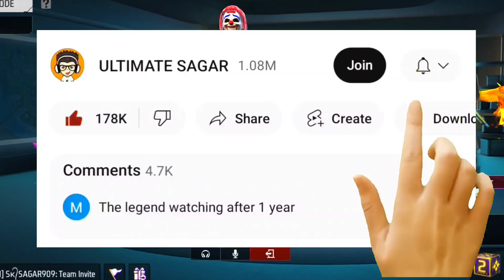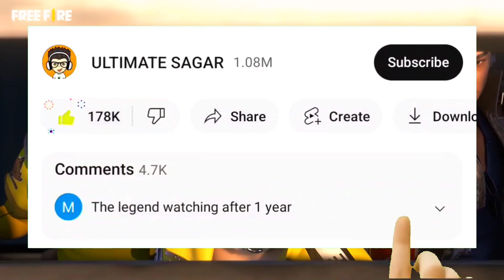How To Get Weapon Glory Title In Free Fire || Weapon Glory Title Kaise Lagaye || FF Weapon Glory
🧿 QUERIES SOLVED:►

how to get weapon glory title in free fire
weapon glory title kaise lagaye
how to get weapon glory title in ff
ff weapon glory
how to get weapon glory in free fire
ff weapon glory title
how to get weapon glory badge in free fire
how to add weapon glory in ff
how to get weapon glory
how to get weapon glory in ff
how to add weapon glory badge in free fire